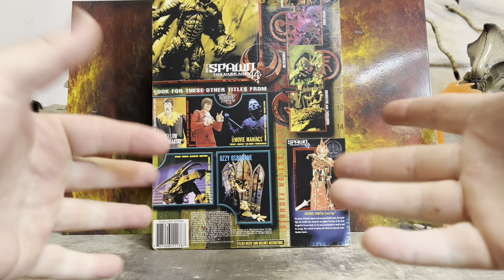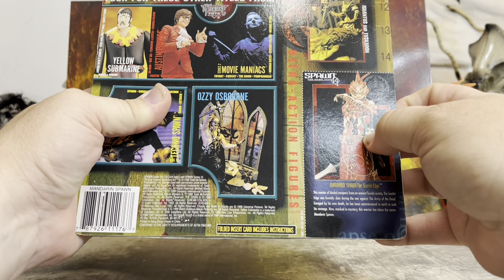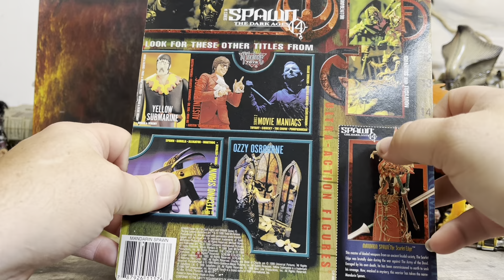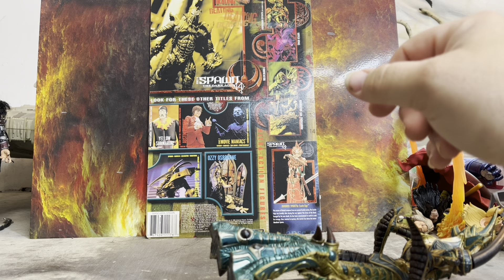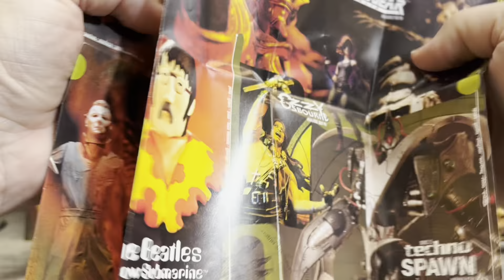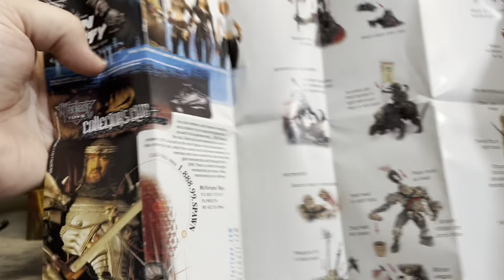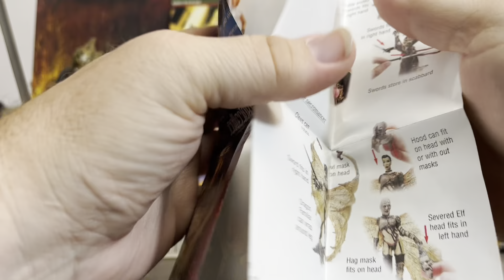Unboxing the mandarin spawn figure - 417manchild ￼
Today we unbox the Dark ages mandarin spawn figure

I'm on Instagram as 417manchild. Install the app to follow my photos and videos.